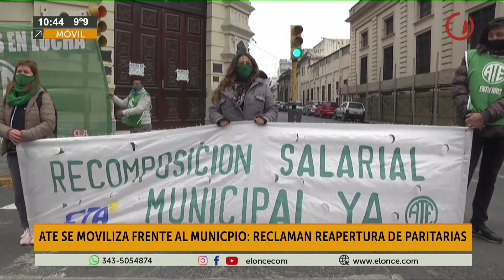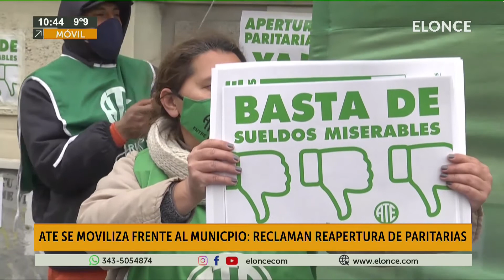ATE se moviliza frente al municipio, Reclaman reapertura de paritarias